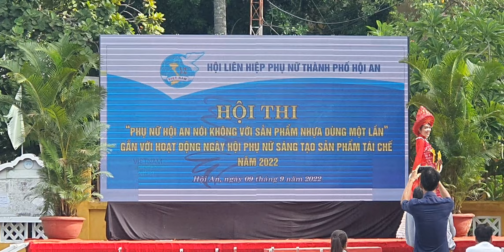HỘI THI "PHỤ NỮ HỘI AN NÓI KHÔNG VỚI SẢN PHẨM DÙNG MỘT LẦN" 1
😍 HỘI THI "PHỤ NỮ HỘI AN NÓI KHÔNG VỚI SẢN PHẨM DÙNG MỘT LẦN" GẮN VỚI HOẠT ĐỘNG NGÀY HỘI PHỤ NỮ SÁNG TẠO SẢN PHẨM TÁI CHẾ NĂM 2022" 😍

Thuận tiện, dễ mua, giá thành rẻ, nên hiện nay túi nilon và các sản phẩm từ nhựa được sử dụng rộng rãi cuộc sống hàng ngày. Thói quen trong sản xuất và tiêu dùng đó đã và đang gây ra những hậu quả nghiêm trọng cho môi trường sống, trở thành vấn đề cấp bách mang tính toàn cầu.

Phát động phong trào hướng đến hạn chế sử dụng túi nilon, tiến tới nói không với túi nilon theo tinh thần kêu gọi của Thủ tướng Chính phủ là việc làm cần thiết của mỗi cơ quan, đơn vị, ngành, đoàn thể. Sáng nay 09/09 Hội Liên Hiệp Phụ Nữ TP Hội An tổ chức HỘI TH "PHỤ NỮ HỘI AN NÓI KHÔNG VỚI SẢN PHẨM DÙNG MỘT LẦN" GẮN VỚI HOẠT ĐỘNG NGÀY HỘI PHỤ NỮ SÁNG TẠO SẢN PHẨM TÁI CHẾ NĂM 2022"